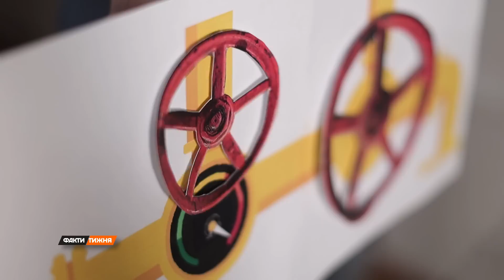Газовый шантаж путина. Что стоит за угрозами закрутить вентиль Европе?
Весомую ставку Путин сделал на газ. Надеется, что Европа испугается холодной зимой и перестанет давать оружие Украине. Вентили уже начали закрываться. Что дальше? Разбирался Артем Куля.